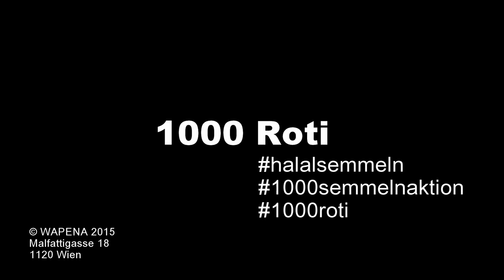1000 Roti Wapena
Video aksi 1000 roti Wapena, sumbangan untuk pengungsi di Wina Austria. Video of 1000 Roti initiative by Wapena, for refugees in Vienna, Austria. 1000 Roti Initiative von Wapena, für Flüchtlinge in Wien, Österreich. Wapena, Warga Pengajian Austria.

Audio: Under the sun by: Ashrie Fikri, youtube library.